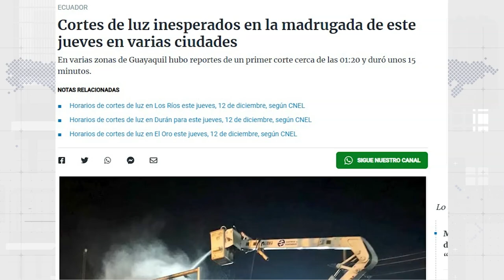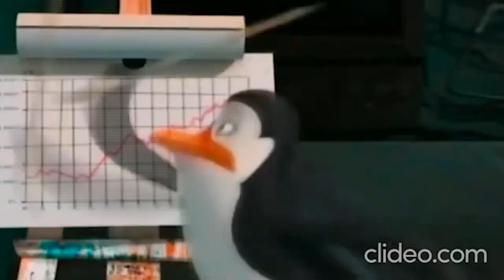APAGÓN INDUSTRIAL y ARCHIDONA tiene 10 días en protestas - UNEWS 12